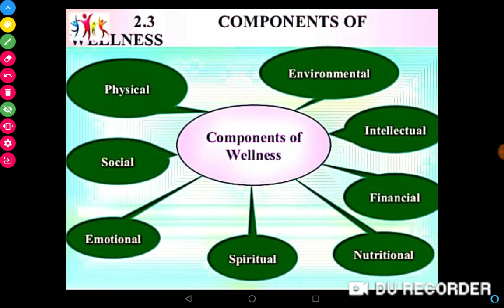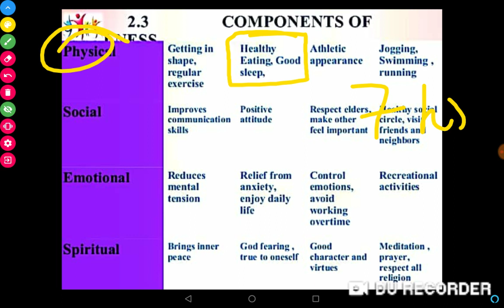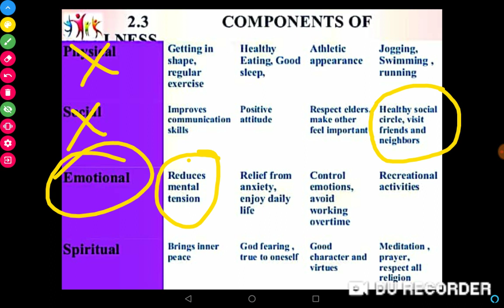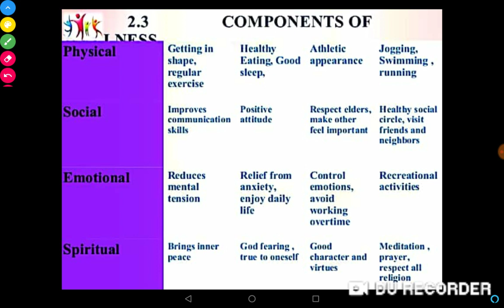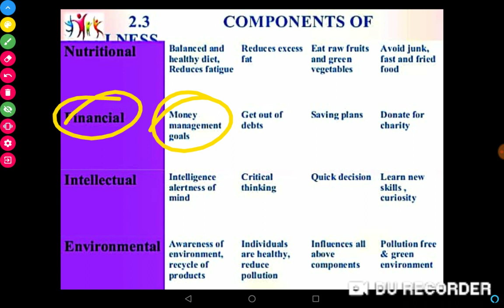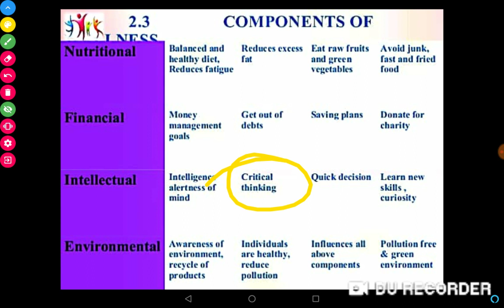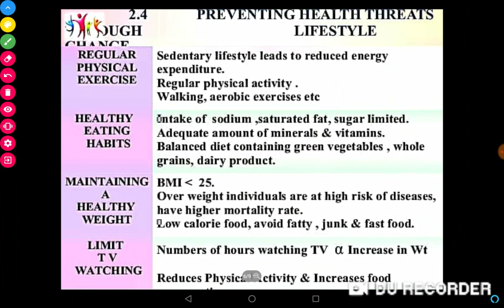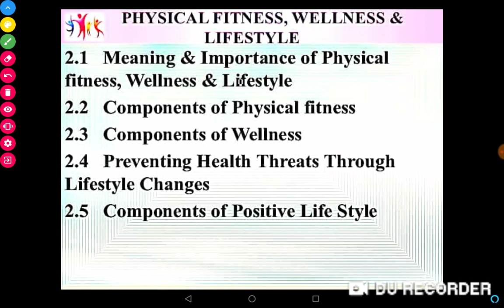#3 class 11th chapter 3 | PHYSICAL FITNESS WELLNESS AND LIFESTYLE..| COMPONENTS OF WELLNESS...👍👍